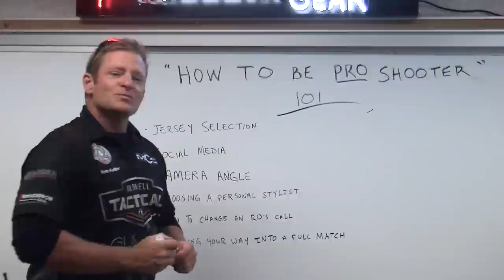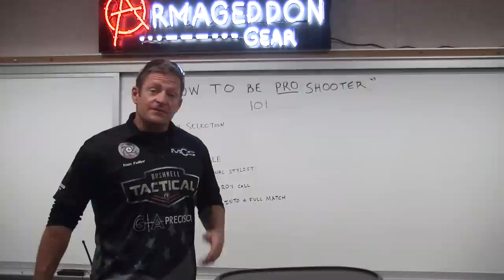How to be a Professional Shooter (BS301) The Bucket O' Gear! from Armageddon Gear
Do you want to be a Professional Shooter? Of course you do! In this video you'll learn basic and advanced techniques of how to be a Professional Shooter with Armageddon Gear's Tom Fuller who is a Professional Shooter. Tom may even be the most professional Professional Shooter you'll ever meet, in fact. So be a Pro today!

The Bucket O' Gear is a complete* gear kit to get you started in precision rifle competition or to upgrade to your current mix of gear. We've combined our most successful and most proven products into a package for the new competitor or the experienced shooter, right down to the Beer Bivy for post-comp celebrations. Best of all, the Bucket O' Gear comes with a package discount that saves you $$ compared to buying each item separately.

Bucket O' Gear includes the following:

Precision Rifle Sling with your choice of attachment options
10-round Adjustable AICS/AW Mag Pouch
Your choice of a medium or large Fat Bag
Competition Data Armband
Your choice of an X-Wing or Brick rear bag
Beer Bivy for either bottles or cans

Get your Bucket O' Gear now!

*Jersey Not Included